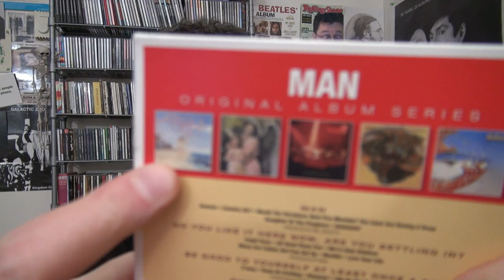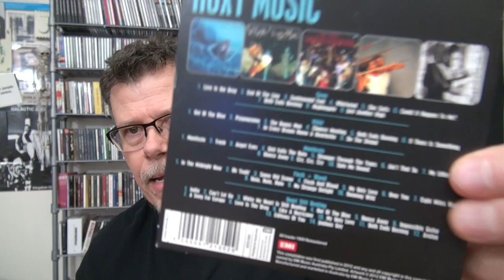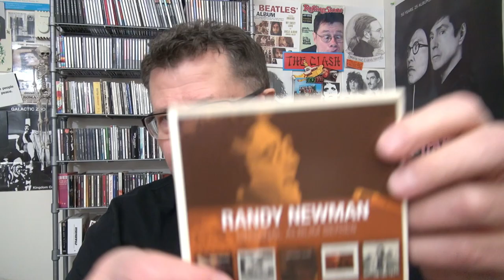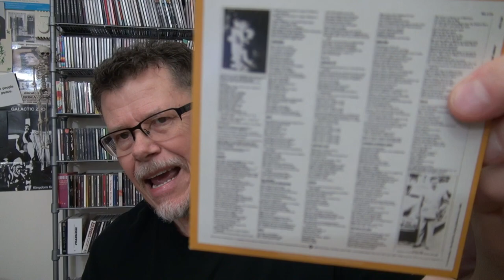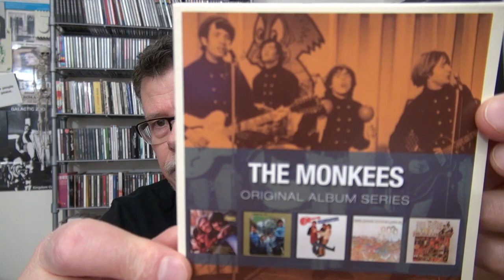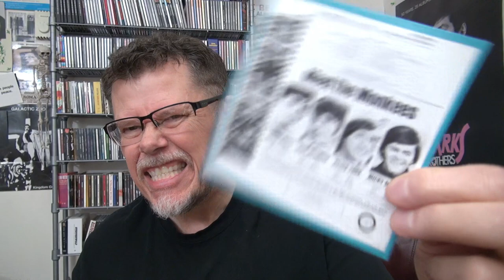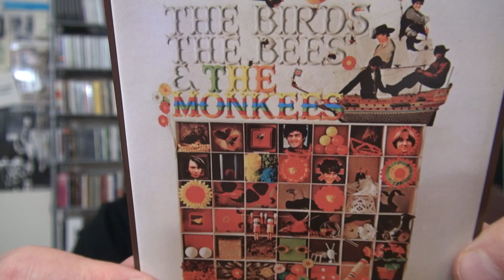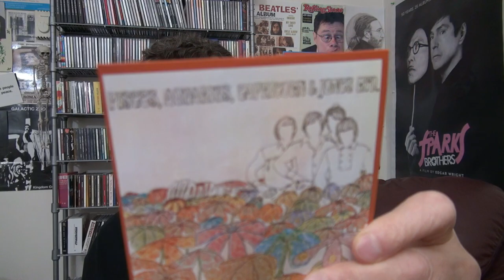THE MONKEES ORIGINAL ALBUMS SERIES AND OTHER CLASSIC ROCK BANDS